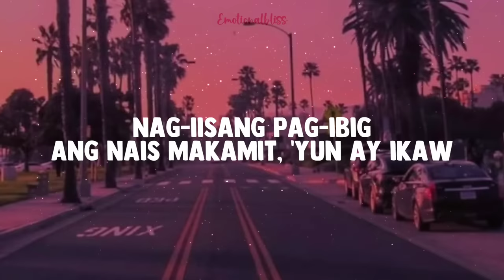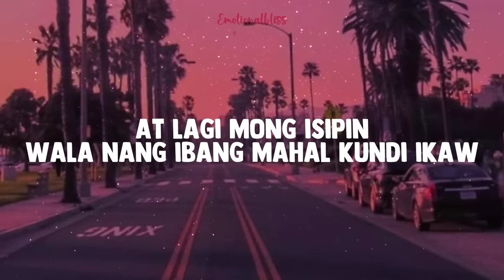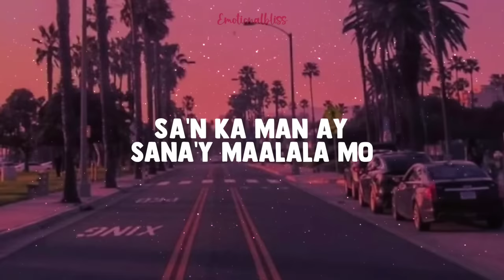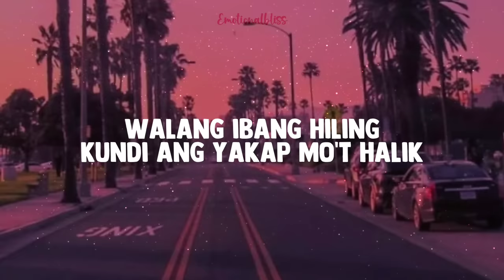Hiling || Jay-R Siaboc (Lyrics)